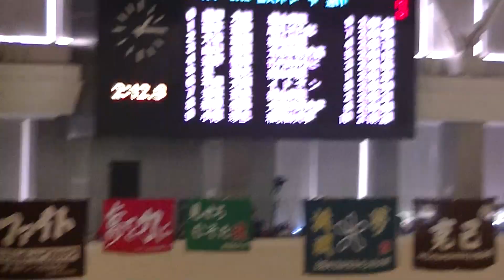第47回和歌山県短水路選手権 小梶 200m個人メドレー 予選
11組9レーン